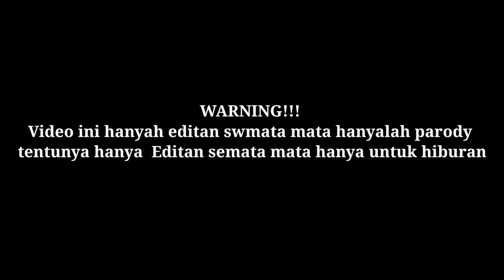DUNIA DALAM BERITA ( NASIDARIA) MEMBUAT SEMUA JURI MENANGIS 🥺 - got talent parody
Terimakasih yang sudah nonton video ini ya,,,.
video ini hanyalah parodi yaa yang pastinya hanyalah editan !. kita hanya menghibur ..dan semoga tidak saling menghujat satu sama lain ya ..Afwan..
kita ambil sisi positif nya aja sembari kita dakwah dan syiarkan Islam kepenjuru dunia ..

FOLOW IG!!

bantu saya kembangkan channel ini

1 like 1000 pahala amiiin 😁
1 coment 1000 ilmu